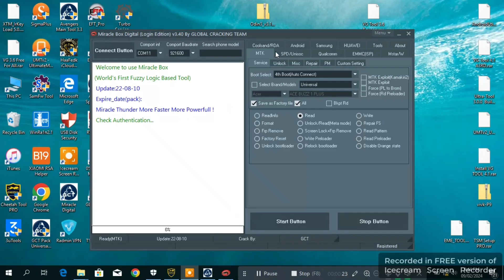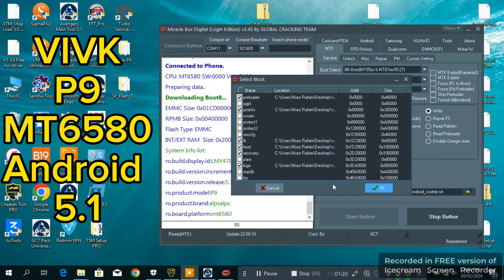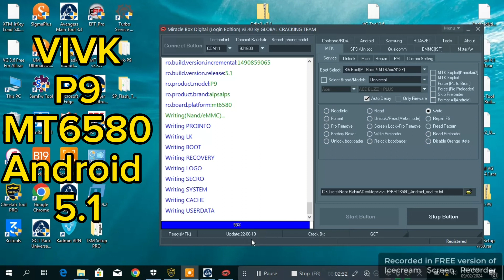VIVK Model P9 MT6580 Android 5.1 flash file / VIVK P9 Logo Hang firmware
Today in this Tutorial i will be Show how to flash VIVK P9 Android Mobile Phone Android version 5.1 MT6580 if the vivk p9 logo hang or  dead after flash than watch this helpful video to fix Your own VIVK P9 Android Mobile Phone.

( Type VIVK P9 Firmware & Sreach )